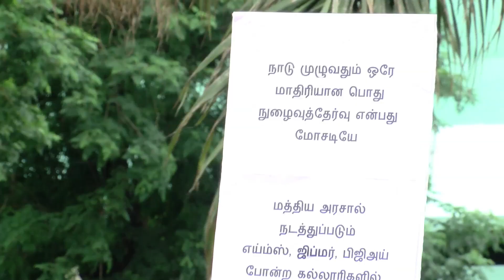Students Protest Against Medical Entrance Exam At Chennai